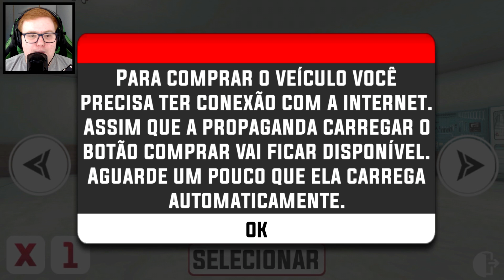SAIU! Atualização do Rebaixados Elite Brasil - CARRETINHA DE TRANSPORTAR CARROS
Eai, meu nome é Thiago.